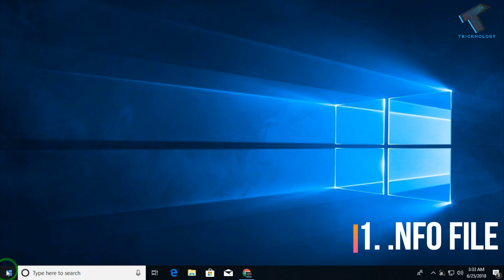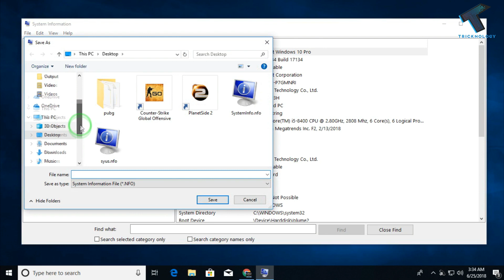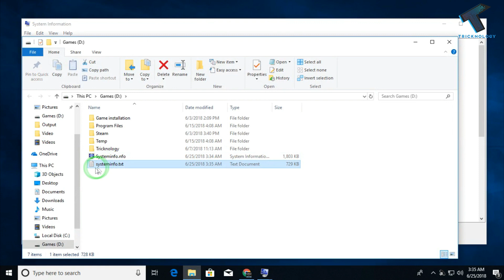Windows 10 | How To Create System Information File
In this video I will show you guys how to create system information file in windows 10 computer .
you can save your computer system information file in two extension:
1. .nfo file
2. .txt file

1. Mic
2. Microphone Stand
3. Headphone
4. Phone
5. Strip LED Light